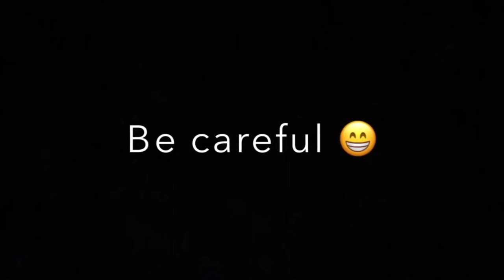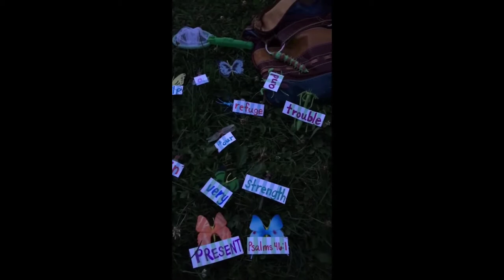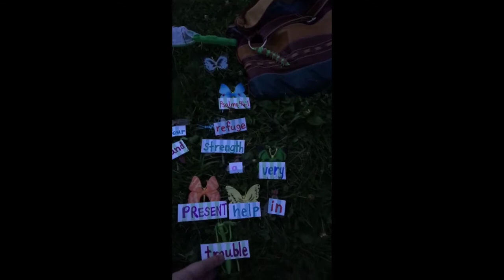Kingdom Kids - Praying Mantis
Join us on an adventure!